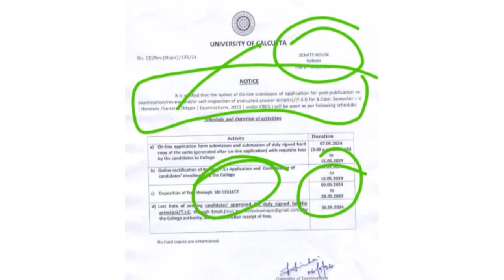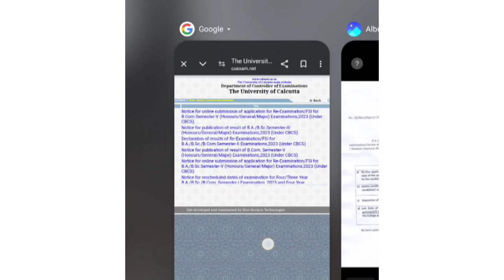CU এক্ষুনি 5 সেমের রিভিউ নোটিশ দিলো 🔥 CU 5th sem review/fsi notice 2024 | CU 3rd sem review notice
CU এক্ষুনি 5 সেমের রিভিউর নোটিশ দিলো 🔥 cu 5th sem review/fsi notice 2024 | cu odd sem review notice

CU এক্ষুনি পরীক্ষার নোটিশ দিলো 🔥 CU 6th Sem Revised Exam Notice 2024 | cu 6th sem exam date 2024??

🎯CU এক্ষুনি পরীক্ষার নোটিশ দিলো 🔥 CU 6th sem exam date 2024 | CU 6th semester exam date 2024 .

🎯CU 6th, 4th, And 2nd Semester Exam Date 2024?CU B.A B.SC & B.COM Exam Date? CU Even Sem Exam Date 2024 ??

🎯CU এক্ষুনি 3 সেমের রেজাল্টের নোটিশ দিলো💥 | CU 3rd Sem Result out date 2024 || বাস্তব দেখে নাও।।

💥অবশেষে CU জানিয়ে দিলো 5th sem bcom & 3rd sem রেজাল্ট কবে হবে? এদিকে ২ সেমের রিভিউ রেজাল্ট কবে?

💥CU অবশেষে রিভিউ রেজাল্টের নোটিশ দিলো | CU 3rd sem result Expected date? 2nd sem review Result date?

💥5th sem bcom result date 2024 | 5th sem ba bsc review FSI dates 2024 | 3rd semester result out date 2024 | what is review/Fsi | 4th semester review FSI results date 2024

CU 3 সেমের রেজাল্ট পরের সপ্তাহে ? এক্ষুনি দেখে নাও 🔥| cu 3rd sem result date 2024 | 4&2 সেম এই মাসে? 3rd semester result || 3rd sem result 2024

💥CU Exams Rules Changed 2024 || Cu 6,4,2,1 সব সেমের পরীক্ষা পদ্ধতি পাল্টে গেল | ভুল করলে খাতা বাতিল 🤔

💥CU 5 সেমের রেজাল্টে কম নম্বর পেলে কি করণীয়? সাপ্লি পেলে কি করণীয়? CU 5th sem review fsi dates??

💥 CU এর 1,4,6 সেমের Exam কবে? এদিকে সেম 5&3 রেজাল্ট কবে? সেম 4&2 রিভিউ রেজাল্ট কবে?

💥CU অবশেষে 3RD সেমের রেজাল্ট নিয়ে খুশির খবর দিলো | CU 4th & 2nd Review Results Out date?

CU 5 সেমে ঢেলে Supply? | এবার 5 সেমে GRACE MARK কত দেবে 🤔 | বাস্তবটা জানো ৫ সেমের রেজাল্ট নিয়ে 🙏

💥CU এক্ষুনি ৫ সেমের রেজাল্টের নোটিশ দিলো | CU আবার চমকে দিলো | Cu 5th sem result published date 2024